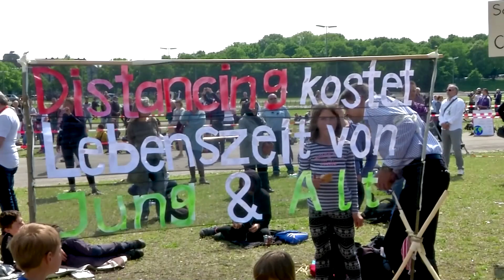Tausende demonstrieren gegen staatliche Corona-Maßnahmen